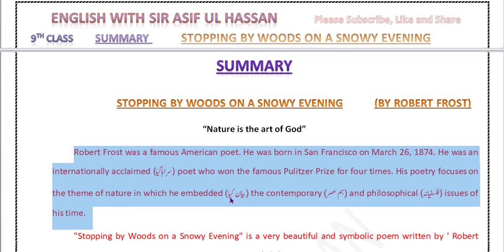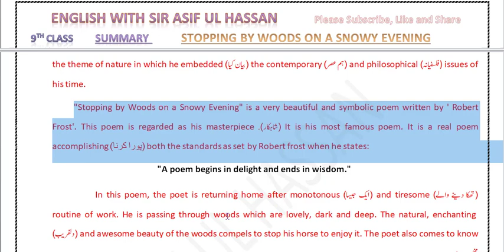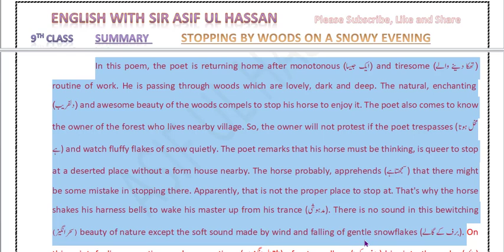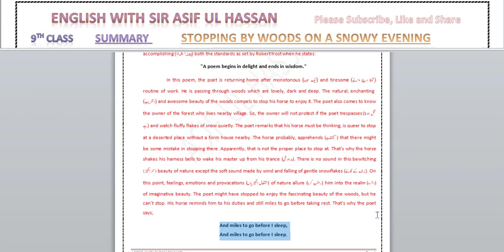Class 9 ||Unit-8 || Stopping by Woods on a Snowy Evening|| Summary with quotations|| Very easy.